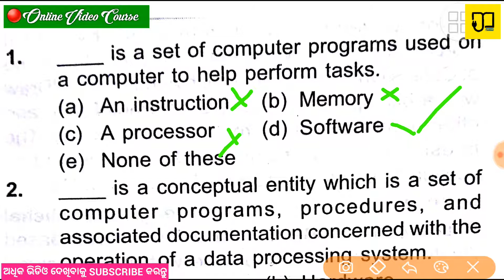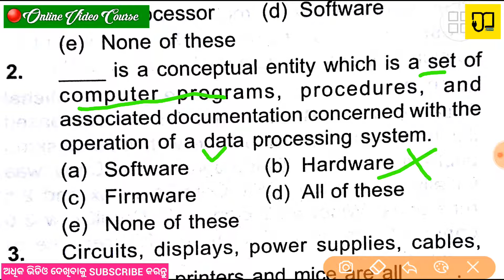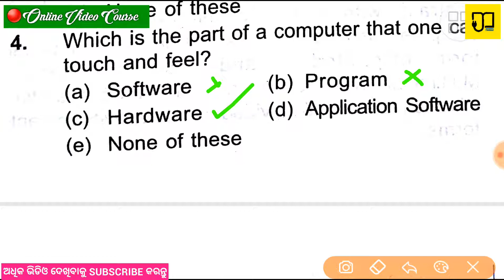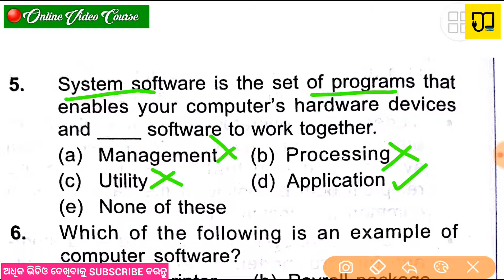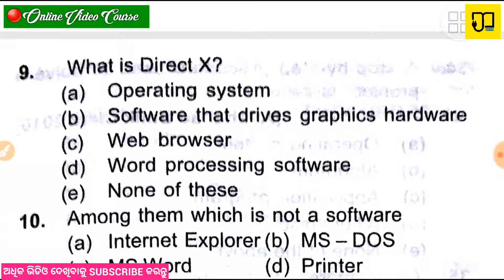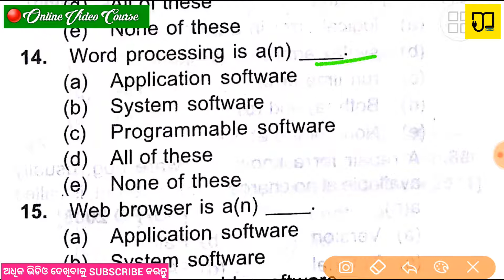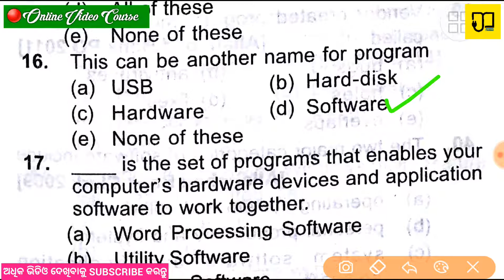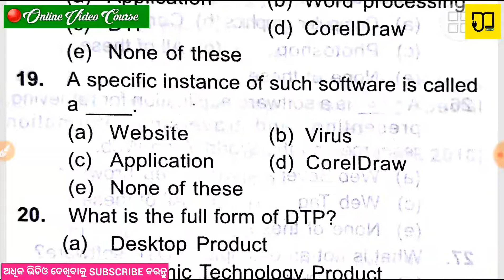BASIC COMPUTER KNOWLEDGE IN ODIA (Oriya) :Objective multiple choice Question And GK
If you guys have any other questions about CTentrance exam 2020  B.Ed.entrance exam 2020 Otet  Osstet Ctet Odisha job Army Odisha police Teaching aptitude Just let me know in the comments below and I can always shoot another video for you guys!